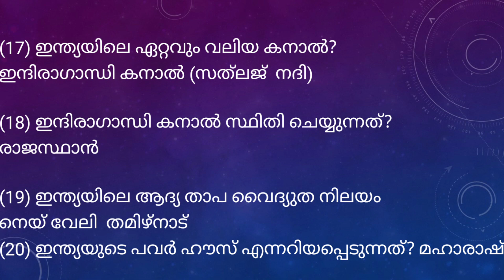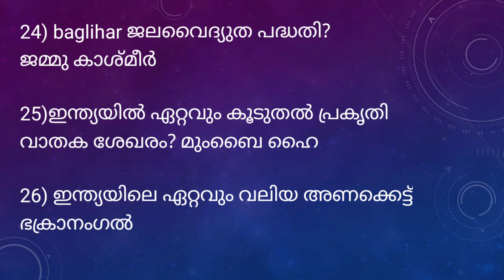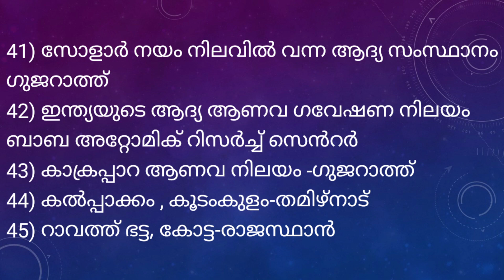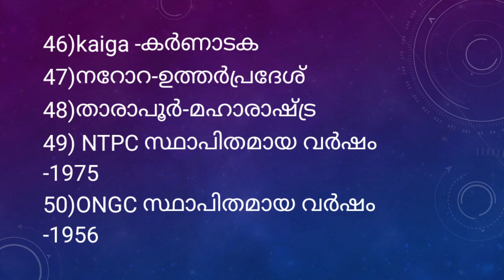ഊർജ്ജ മേഖല||50 മുൻ വർഷ ചോദ്യങ്ങൾ||4 മിനിറ്റിൽ പഠിക്കാം||PSC LDC 2021